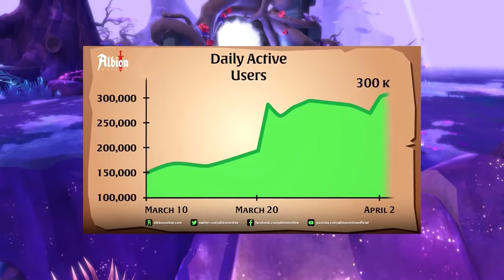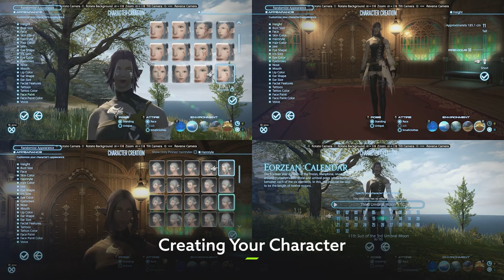TOP 15 MOST RELEVANT MMORPG to PLAY RIGHT NOW on PC in 2024!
TOP 15 MOST RELEVANT MMORPG ON PC IN 2024!

📌 Timestamps:

Start - 00:00
1. Tarisland - 00:28
2. Black Desert Online - 01:17
3. Albion Online - 02:02
4. EVE Online - 02:54
5. Perfect World - 03:34
6. Aion Classic - 04:30
7. Guild Wars 2 - 05:24
8. Star Wars: The Old Republic - 06:01
9. Final Fantasy XIV Online - 06:49
10. Lord of the Rings Online - 07:30
11. World of Warcraft - 08:25
12. ArcheAge - 09:14
13. Lost Ark - 10:08
14. New World - 10:47
15. The Elder Scrolls Online - 11:35

Your thoughts and opinions help us improve our content.